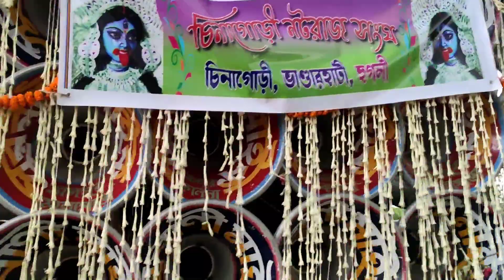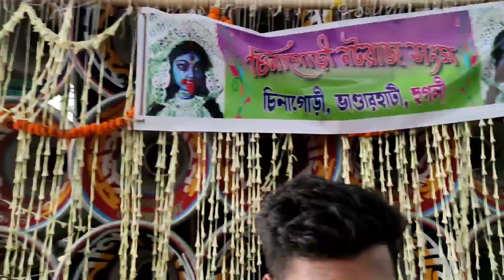আজ বৈকালে সুরবানী মাইক 10টা1000টা vs মা শীতলা সাউন্ড 9টা1000 ফুল কম্পিটিশন😭হঠাৎ বৃষ্টি এসে গেল😭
1.. সুরবানী মাইক//Surbani Mike
2..মা শীতলা সাউন্ড//ma shitala sound